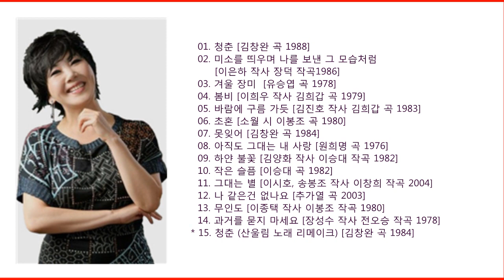이은하 -감성 가요 15곡 듣기